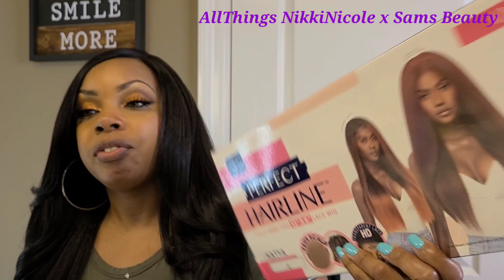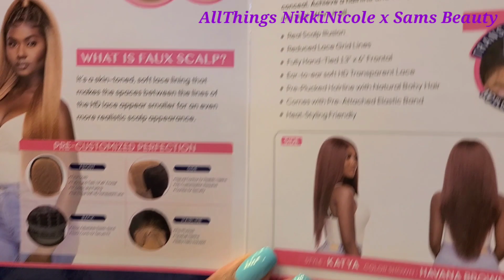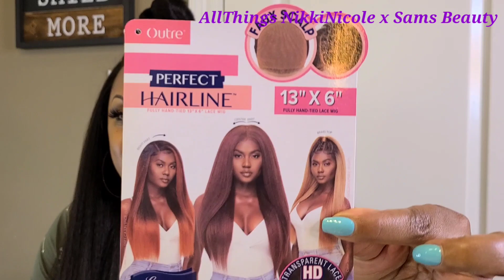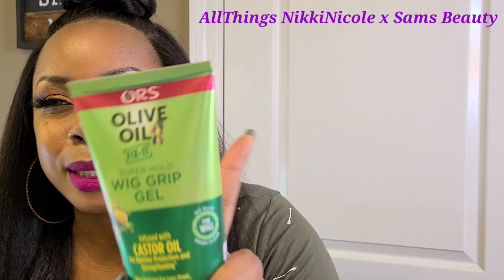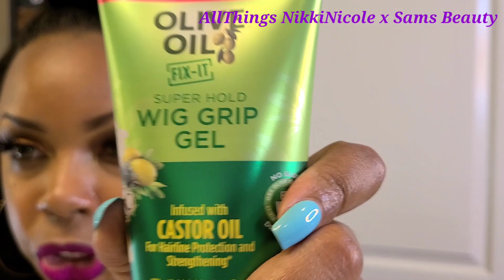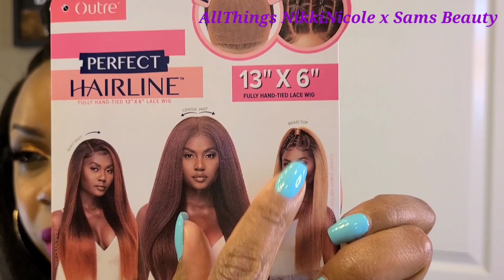Battle of the Melting Products| Outre Perfect Hairline Synthetic Lace Wig Katya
ITEM NAME

Outre HD Lace Front Wig Perfect Hairline Fully Hand-Tied 13X6 Lace Wig Katya

*Melting products*

She is bomb "bomb goo"

Got2b instahold spray

ORS Olive Oil Fix it Wig Grip Gel Ultra Hold

Love ya 😘